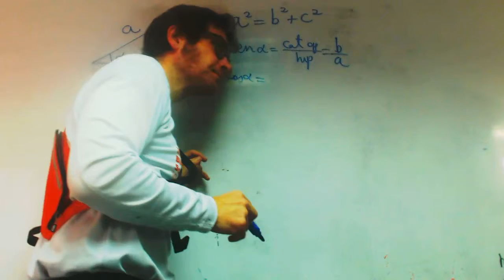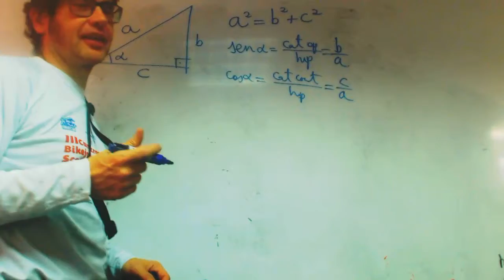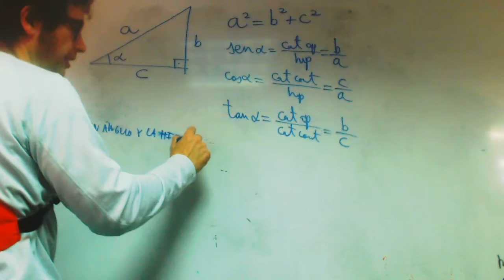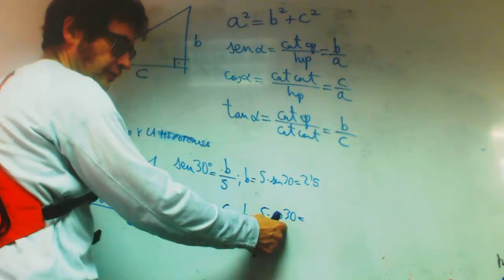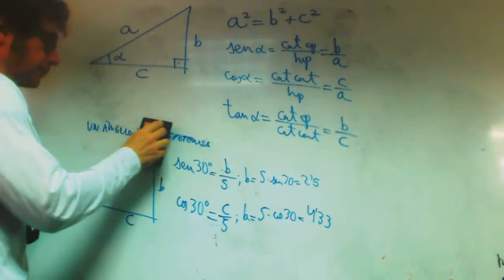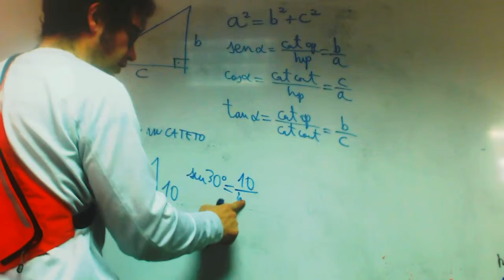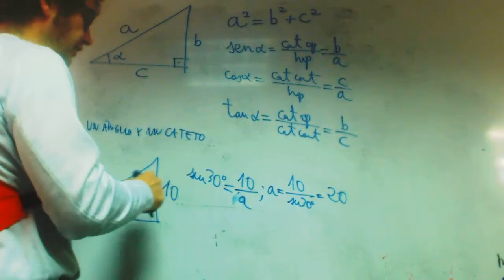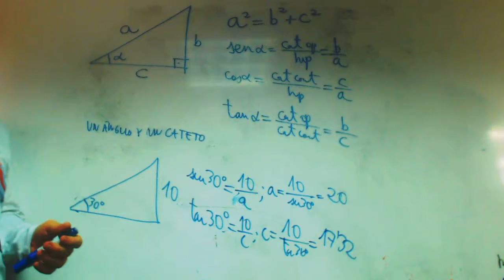Trigonometria basica Alejandro Acceso Academia Usero Estepona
Trigonometria basica Alejandro Acceso